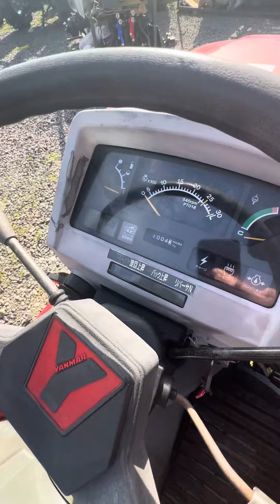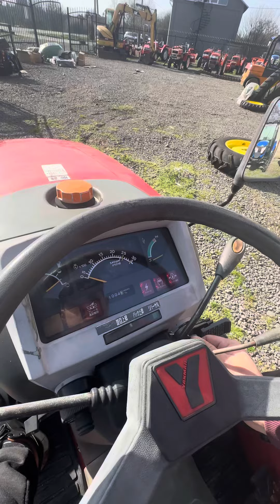В продажі є 🔥б/в трактор Yanmar AF222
В продажі є 🔥б/в трактор  Yanmar AF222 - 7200$
Міні-Агро Мукачево, вул. Берегівська Бічна, 1А